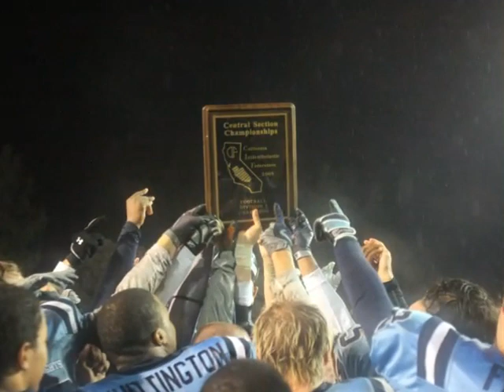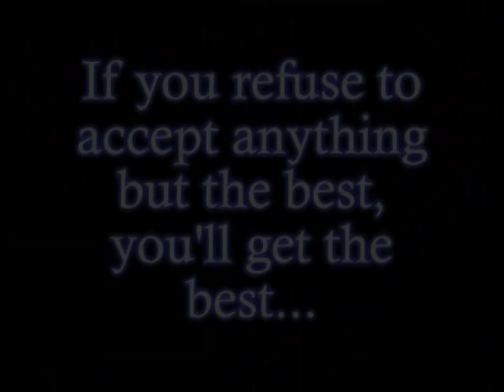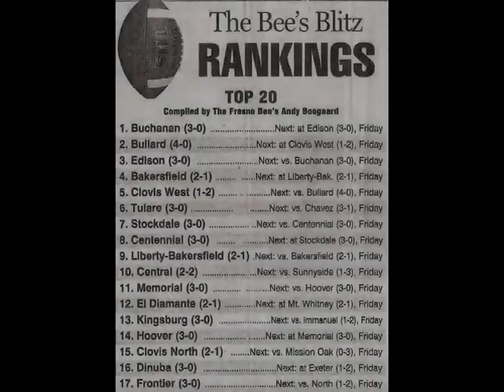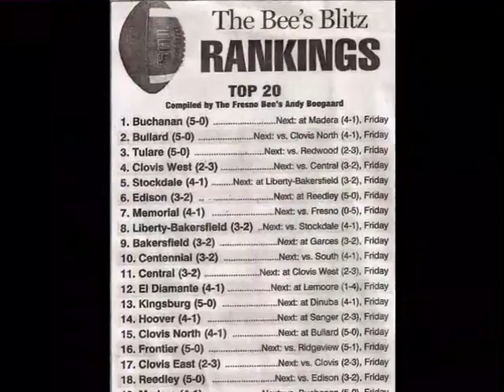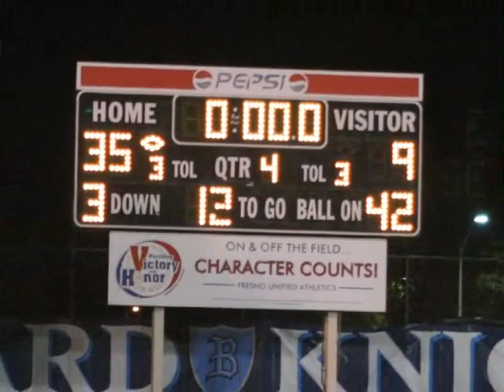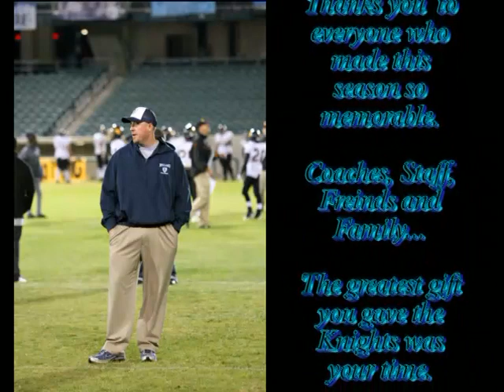Bullard Knights 2009 Perfect Season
The 2009 Bullard Knights Valley Championship season. 13-0 led by head coach Brandon Gilbert